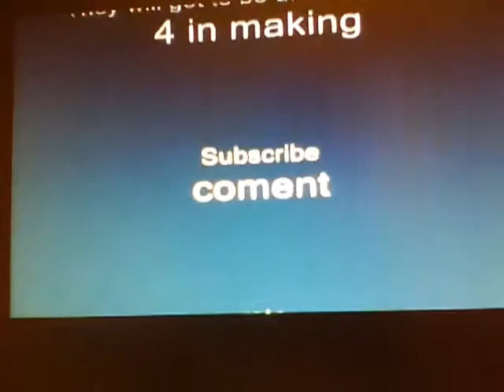Lego Spy Movie w/Music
THIS IS HORIBLE  DONT WATCH